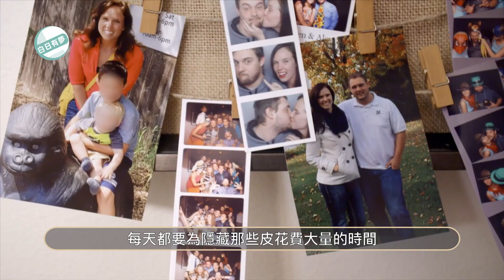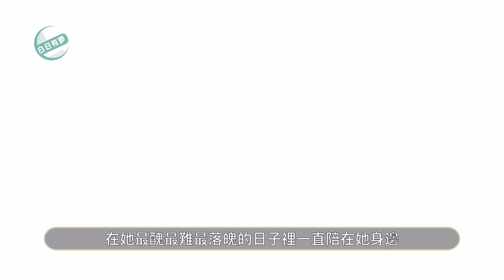割皮手術後大變身 自卑女秒變性感女郎 找回25歲女孩的感覺 結果變太美被男友火速求婚 雙喜臨門 沈重人生續